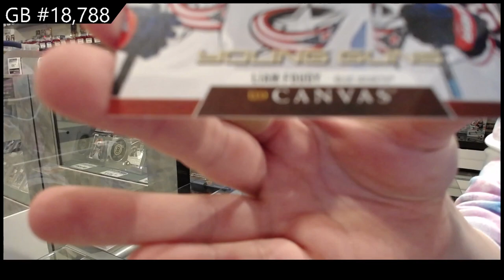20-21 Upper Deck Series 1 Hockey 2 Box Break - C&C GB #18,788